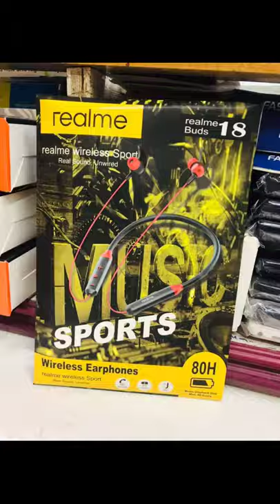Mobile Accessories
Today in our youtube channel we brings u the very delicious and tasty recipes by doing it on your home. This is a tasty and delicious recipes which is done in our channel and bring it on your home by this youtube.
                   Cook,eat and enjoy by doing our recipes again and again on your home.

Vlogs

Lunch recipes

Cleaning of wheat